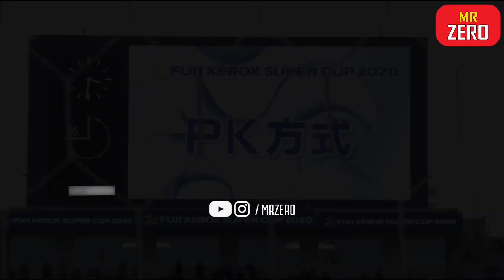5 Lượt Đá Penalty Tệ Nhất Trong Lịch Sử Bóng Đá